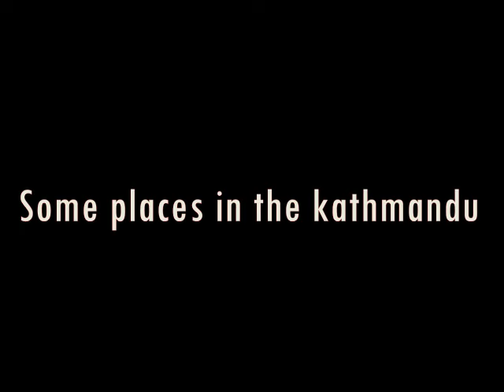१४५ बर्ष पुरानो नेपाल | Ancient Nepal | old kathmandu pic and videos | old nepal pictures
The Kathmandu trolleybus system once served Kathmandu, the capital city of the then Kingdom of Nepal. It was the only trolleybus system ever to be constructed in that country.